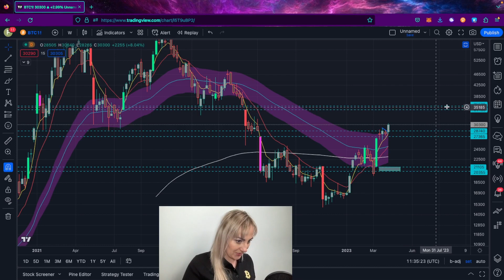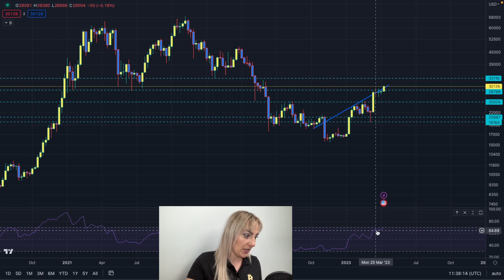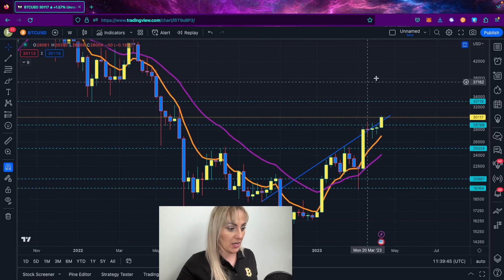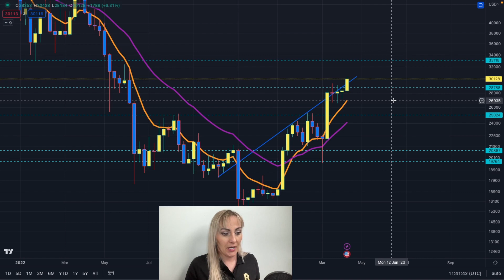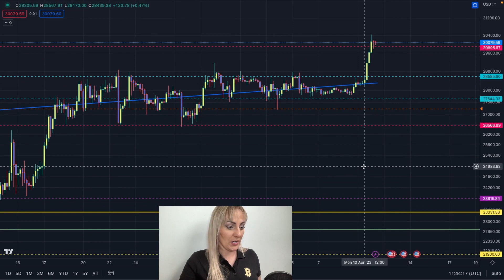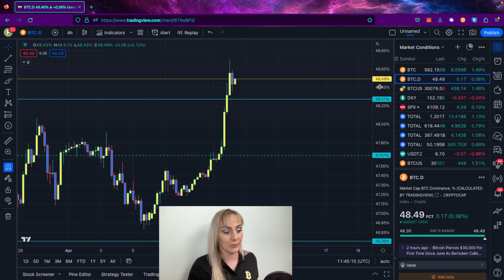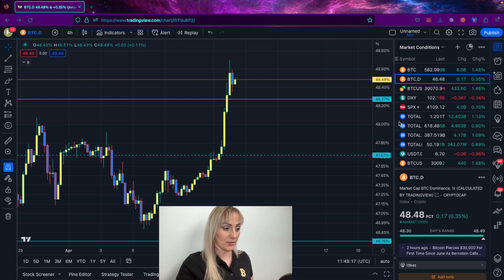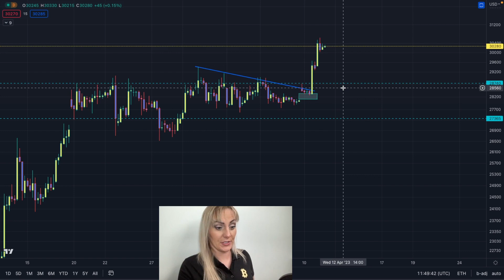$BTC IS going to $1,000,000 after all!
Make sure you avoid scammers by checking with the official links in my linktree here